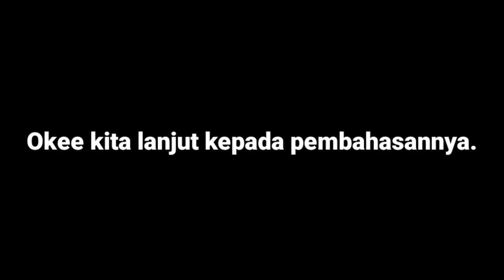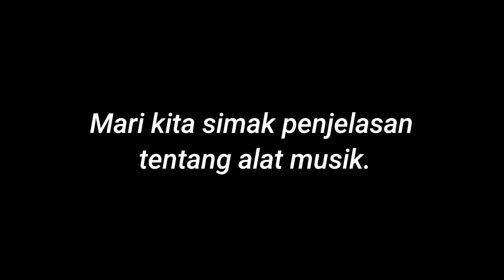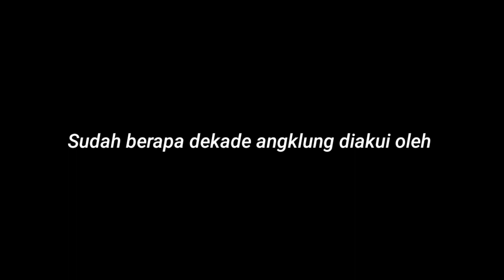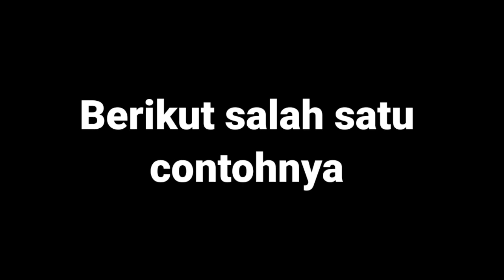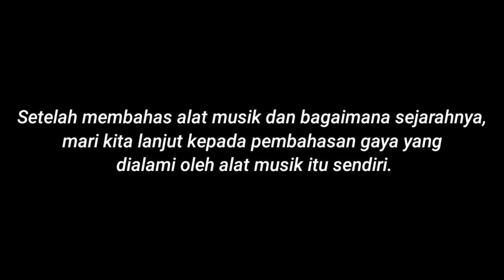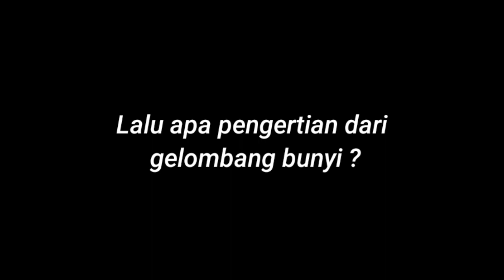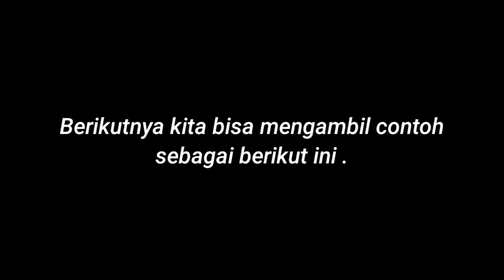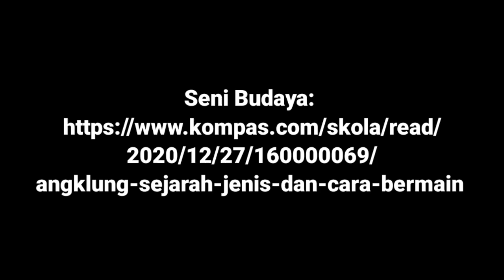Keberagaman Bangsa Indonesia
Nama Kelompok : Rainbowsan
Anggota Kelompok :
1. Nicholas Andrea / 8E / 24
2. Lindari Nikita Arif / 8E / 20
3. Bramantyo Adinugroho / 8E / 04

Deskripsi Video :

Video ini bercerita tentang keberagaman bangsa Indonesia yang mengajak para pemirsa untuk lebih menghargai perbedaan serta keberagaman yang ada, agar bangsa Indonesia lebih maju dan makmur lagi. Selain itu semua hal ini juga berpengaruh, agar generasi muda selanjutnya bisa merasakan bagaimana keberagaman Indonesia ini.

Sumber link :
Materi, Musik, Video, Gambar, Foto dll